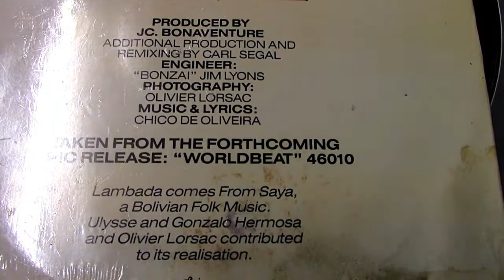KAOMA - Lambada (Dub Mix)